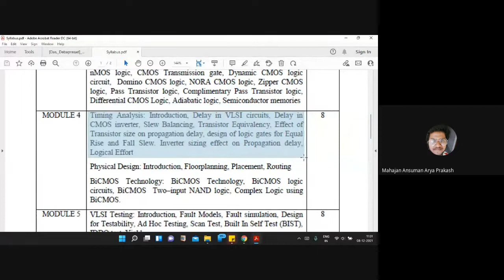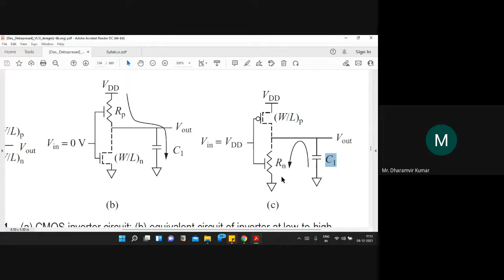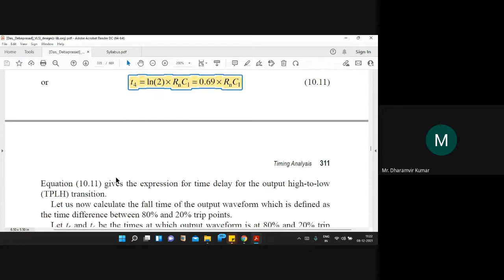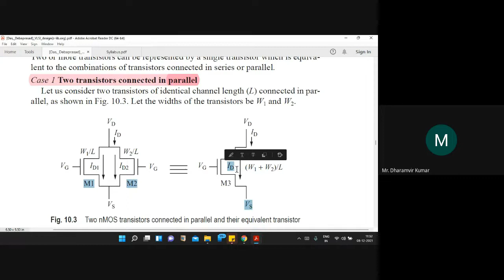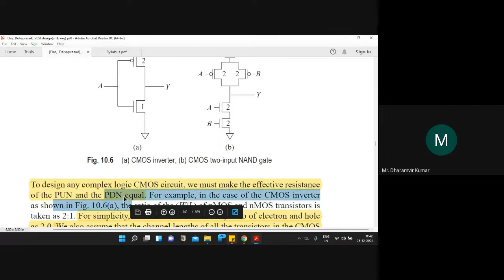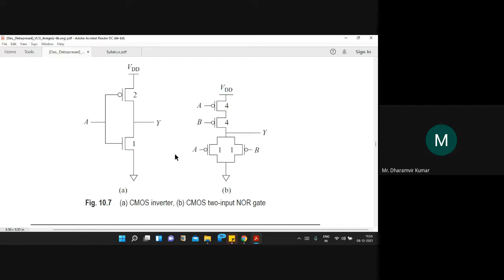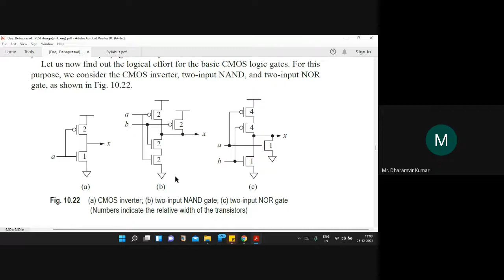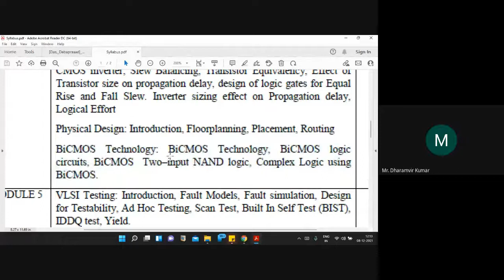ICS(VLSI Design)(EL&TCE_VSSUT) Lecture Timing Analysis